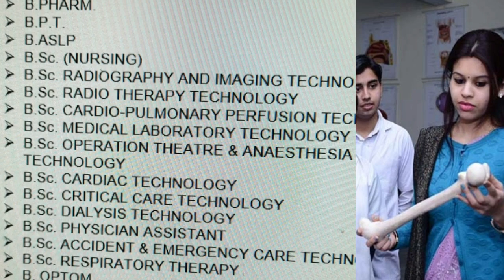TN Paramedical govt colleges course list | Eligibility and age limit | Tamil store | in Tamil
TamilStore. Paramedical-Eligibility.
1. Objective NCERT at your Fingertips for NEET-AIIMS - Chemistry
2.  Objective NCERT at your FINGERTIPS for NEET-AIIMS - Biology
3.  Objective NCERT at your FINGERTIPS for NEET-AIIMS - Physics
4.  NCERT at your fingertips physics chemistry and biology combo for NEET/ AIIMS 2019-20
5. 12 Years' Solved Papers CBSE AIPMT & NEET 2020

Telegram link you can Join
TamilStore